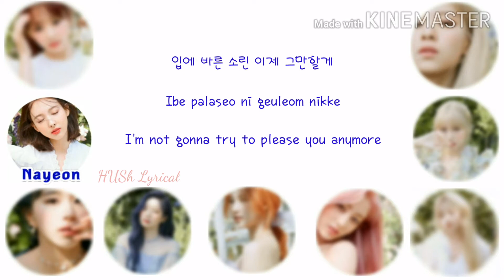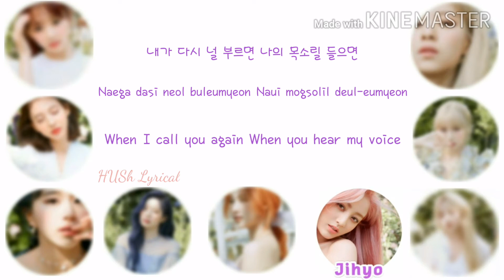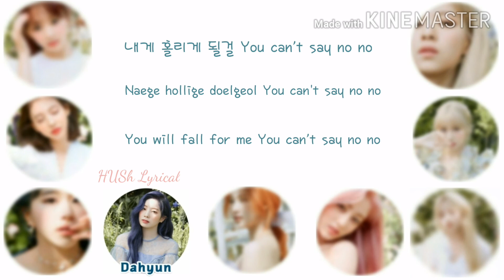TWICE "MORE AND MORE" Lyrics (Color coded lyrics HAN/ROM/ENG)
Artist:TWICE
Song:MORE & MORE
Album:MORE & MORE
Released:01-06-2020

Members: Nayeon,Jeongyeon,Momo,Sana,Jihyo,Mina,Dahyun,Chaeyoung,Tzuyu